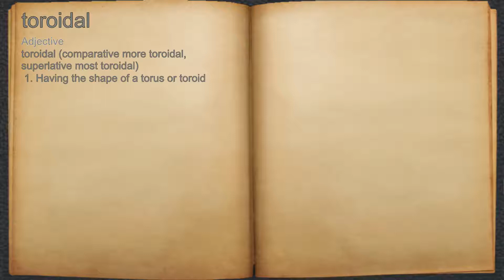What does toroidal mean?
A spoken definition of toroidal.

Intro Sound:
Typewriter - Tamskp